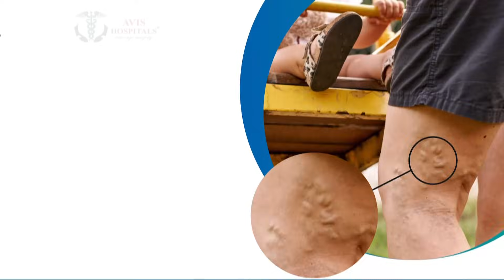மரம் விழுந்து மின்கம்பி அறுந்து விபத்து.. செல்லமாய் வளர்த்த நாய்க்கு நேர்ந்த சோகம்.. | Nilgiris News